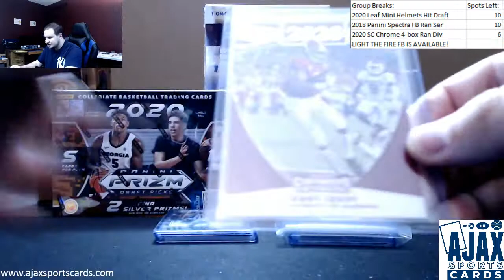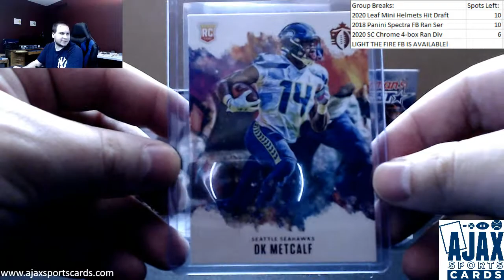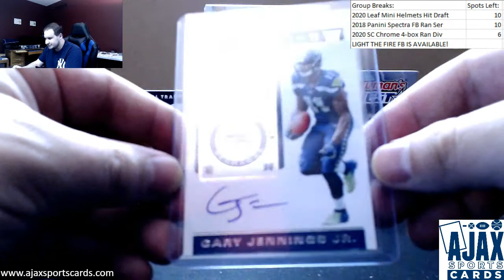John-(1) 2020 Light The Fire Football Sealed Box Live Break